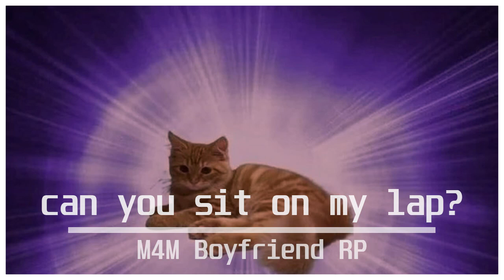[M4M] doing stupid with your stupid loving man [boyfriend roleplay]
Meeeewoooo HAPPY PRIDE MONTH